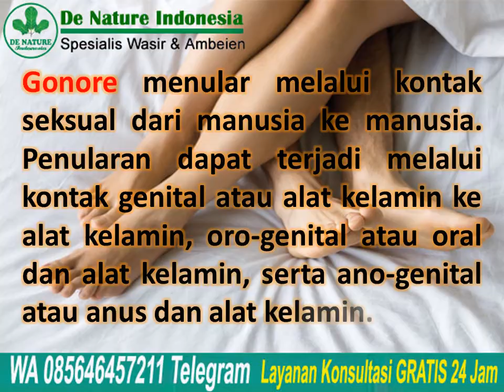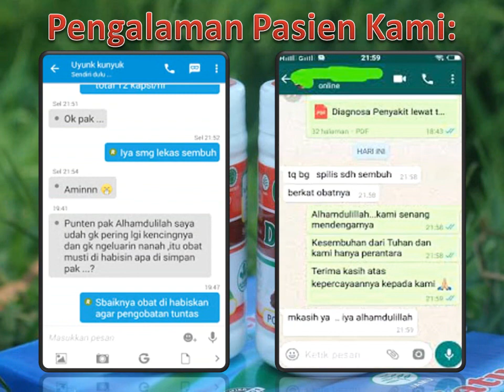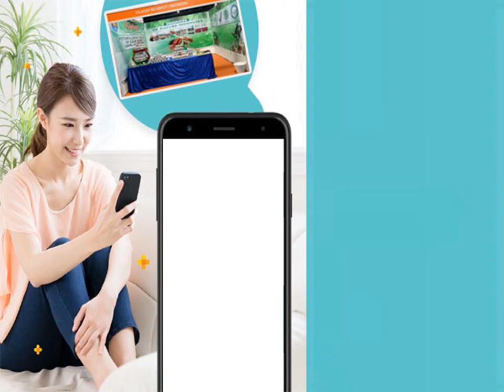Mengenal Gonore, Pilek pada Alat Kelamin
Mengenal Gonore, Pilek pada Alat Kelamin - Pilek tak hanya terjadi pada hidung, melainkan juga bisa menyerang alat kelamin. Pilek pada alat kelamin dikenal juga dengan istilah medis gonore.Gonore disebut pilek pada alat kelamin karena memiliki ciri mengeluarkan nanah yang mirip dengan ingus saat sedang pilek.